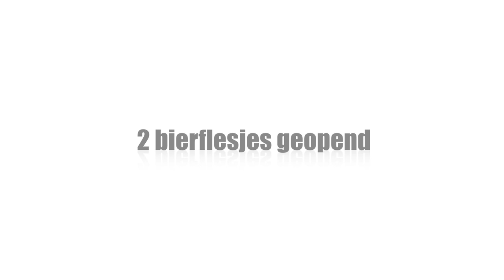Project WE: robot / Opdracht: Flessenopener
Opdracht: Bouw een robot, die twee bierflesjes moet herkennen en opendoen.

Bouwers:
Sidney de Coninck, Jonas Jacobs, Joren Janssens, Pieter Meiresone, Niels Tommelein, Arno Van den Abbeele, Margot Van den Brande en Elke Vermandere

Opdrachtgevers:
Ir. Karen Junius, Ir. Glenn Mathijssen enProf. Dr. ir. Bram Vanderborght

In samenwerking met de VUB